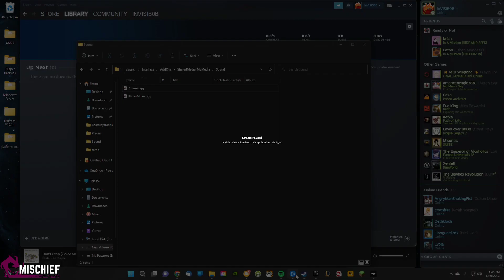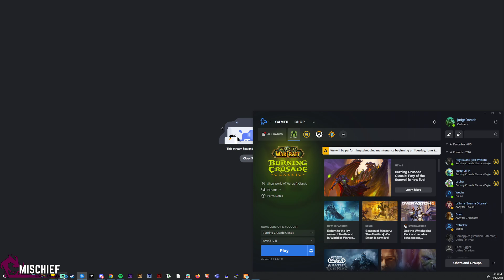Mischief - SWP 6/19 BOB-O-VISION EP. 4